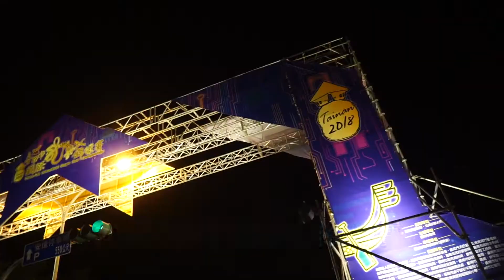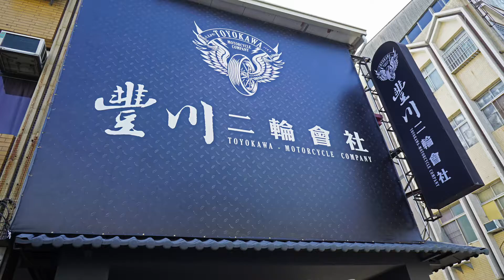2018 台南市國際龍舟錦標賽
主辦單位:台南市政府體育處
活動地點:安平運河(安億橋至承天橋河段)
競賽日期:6月14日至 6 月 18 日共計 5 天
開幕典禮:6月14日(星期四)PM19:00
閉幕典禮:6月18日(星期一)PM20:30

玉井冰棧芒果冰
牛山烤雞庭院餐廳
雲頂景觀民宿
玉井。嵐旅店
瓏示寶商店.秋薑黃粉
梅桂牧場
豐川二輪會社

古人_屈原_投江..祝快樂不好
恭祝大家 端午節 平安、幸福